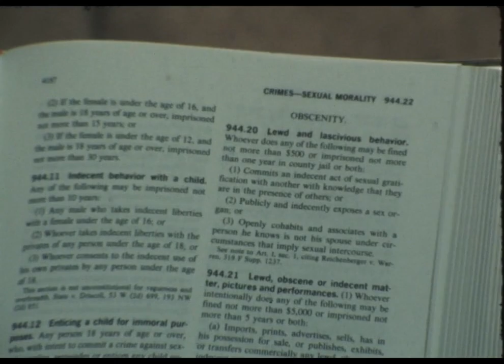Some Call Them Gay - Part 3 (September 26th, 1973)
Milwaukee's LGBTQ community organizes for legal reform and to oppose police entrapment.